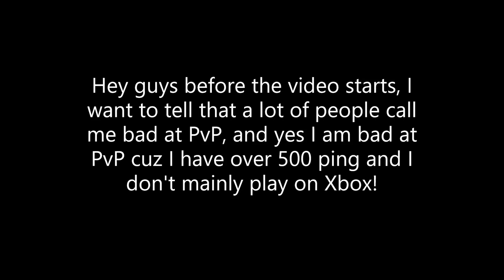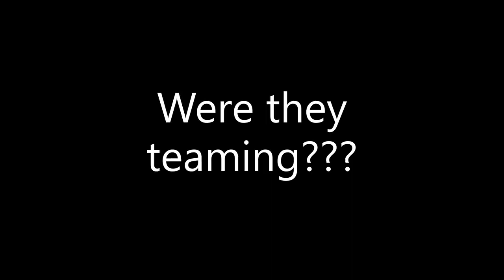Lifeboat Bedwars Part 3! (Minecraft Xbox)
(Ignore): YT Rank Verification Code: 699420